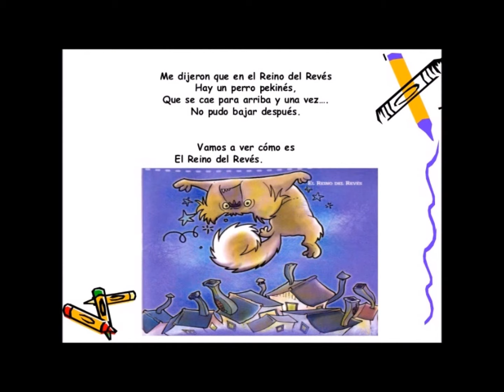EL REINO DEL REVES Edgar Carrera Octubre 21 2024 " Suscríbase & Like "